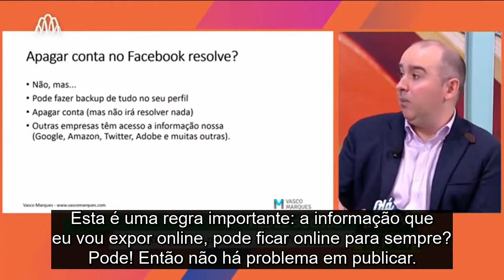55 - Privacidade no Facebook - Rubrica Redes Sociais com Vasco Marques (Legendas embebidas)